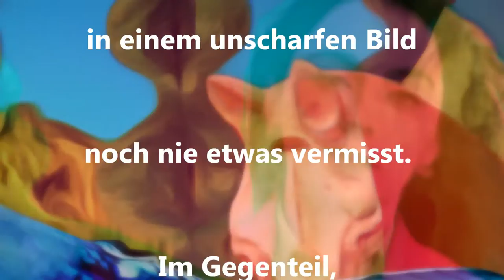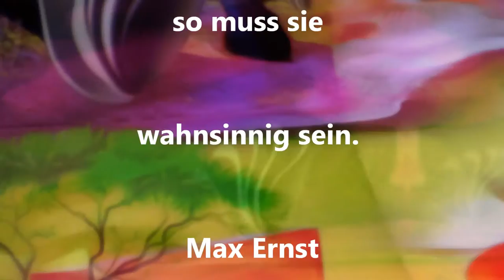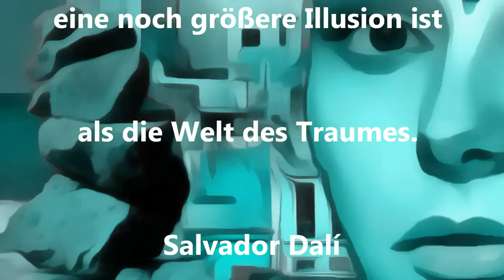Surrealismus 2 - Lichtportale - SiddhiArt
Max Ernst: „An einem regnerischen Tag des Jahres 1919, in einer Stadt am Rhein, fiel mir auf, mit welcher Besessenheit mein irritiertes Auge an den Seiten eines Bilderkataloges haftete, in dem Gegenstände zur anthropologischen, mikroskopischen, psychologischen, mineralogischen und paläontologischen Veranschaulichung abgebildet waren.

Dort standen Bildelemente nebeneinander, die einander so fremd waren, dass gerade die Sinnlosigkeit dieses Nebeneinanders eine plötzliche Verschärfung der visionären Kräfte in mir verursachte, und eine halluzinierende Folge widersprüchlicher […] Bilder wachgerufen wurde […].“